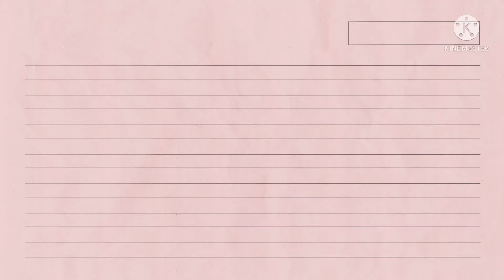annoying orange sings winter horrorland from fnf